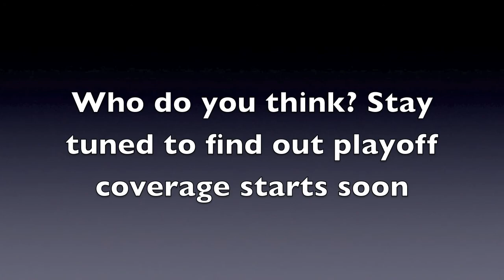Rwiffle 2013 Playoffs Commercial (Wing$)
the playoffs start soon